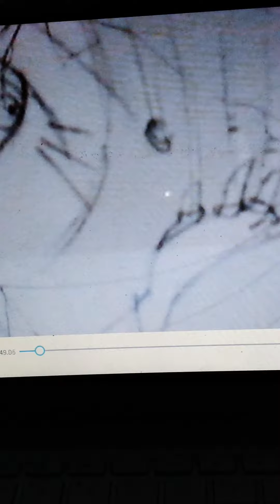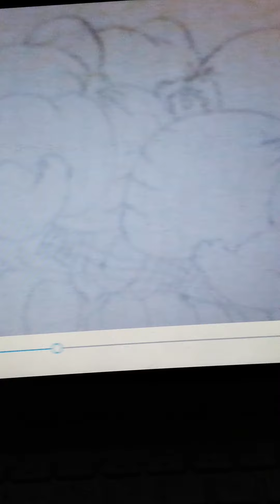pokemon godzilla hulk ash and misty transformation